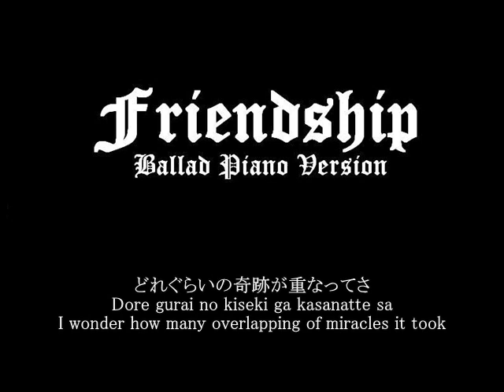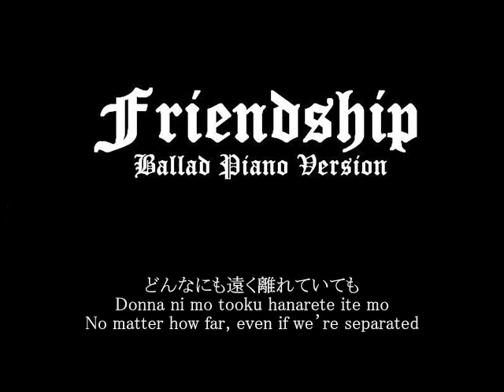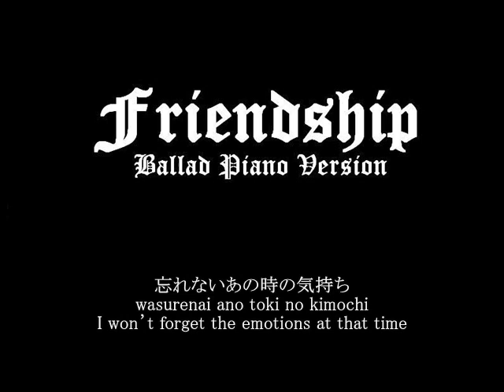[Piano & Vocal Rendition] Friendship - Aiba solo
相葉雅紀(嵐) "Time"でソロの「Friendship」を編曲し、私自身がピアノ演奏と歌を歌ったものです。
このビデオには字幕の歌詞(英語の翻訳) の入っています。
かんそうされたかたは、是非コメントをお願いします。

A piano & vocal rendition of Aiba Masaki's "Friendship" from "Time" album. Lyrics & translations included.